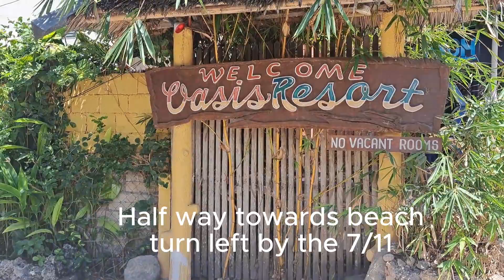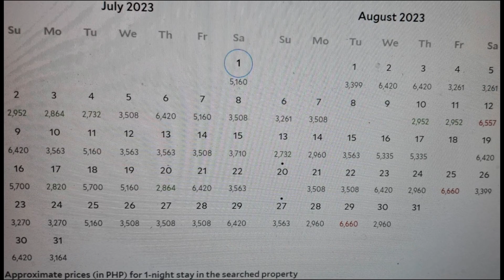OASIS RESORT ALONA BEACH UNDER $60US PER NIGHT